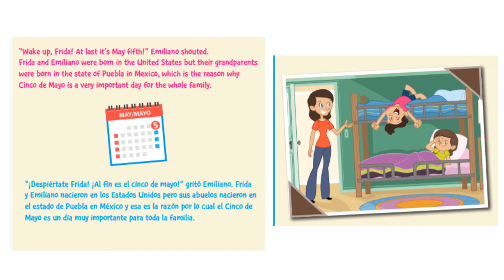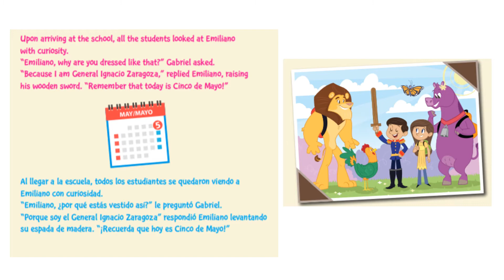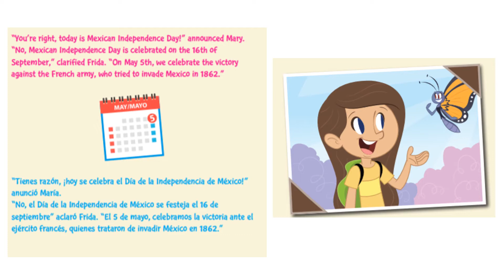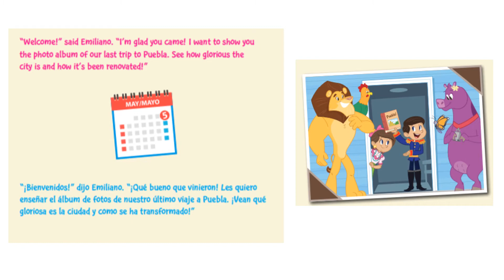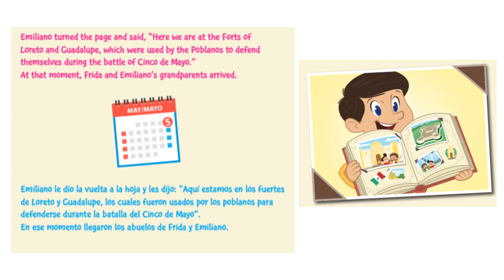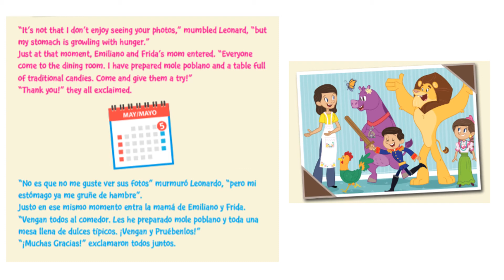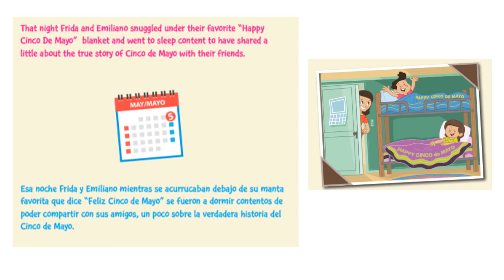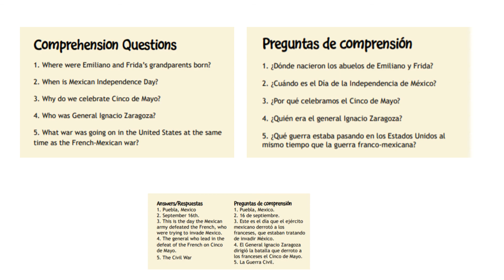3. Puebla, celebrando el 5 de Mayo.